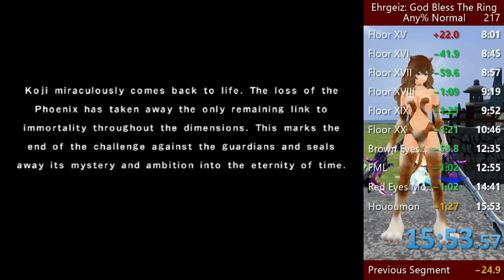Ehrgeiz: God Bless The RNGesus RING BNQ Normal% (15:53)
The floors were decent good except floor 15 had to eat up a whole min or two... Gold split on Houou cause Clair crit her 470 x5. That's a lot of damage! Clair can still die with a rod staff weapon cause the hitbox reduction... Spear is the way for her at the end. Golden and Diamond spears are a must if rods are the last resort. O_o